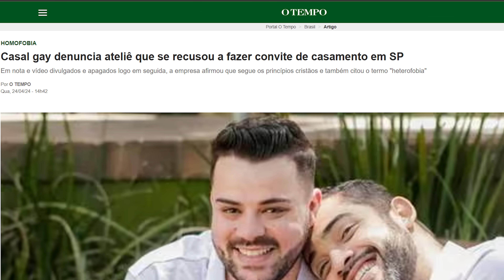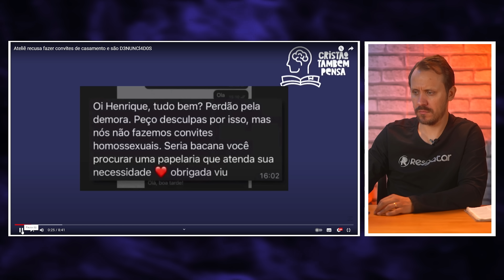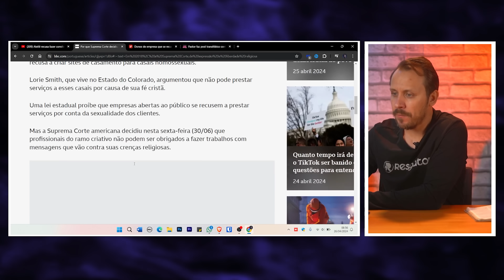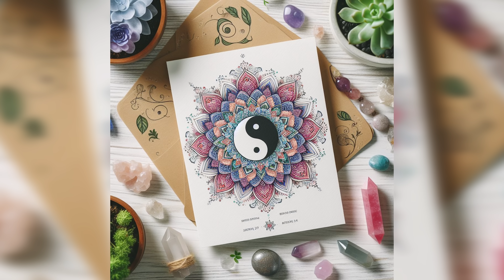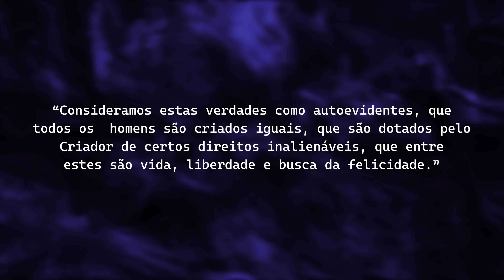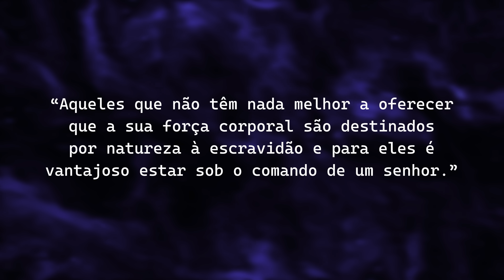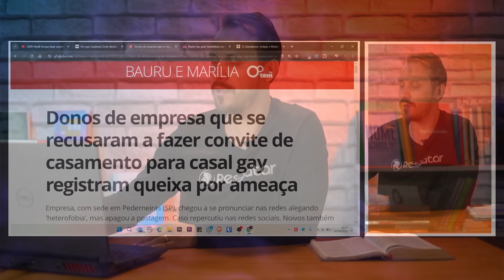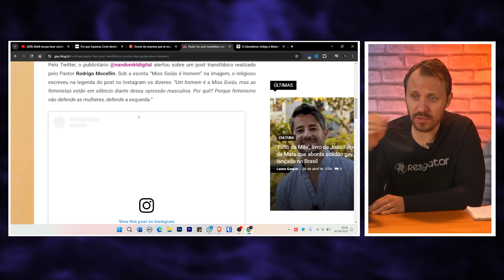É crime não prestar serviço para gays? | Pastor Rodrigo Mocellin